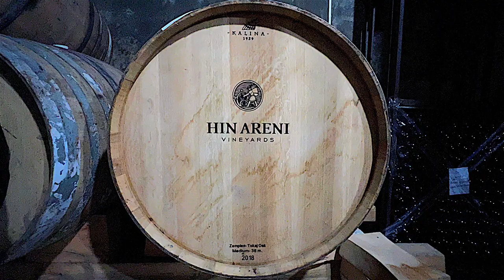TATEV, SHAKI WATERFALL, ARENI WINE / Yerevan Day Trip / Armenia Travel Vlog / Eastern Europe Travel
Tatev Monastery is located on a cliff overlooking the Vorotan Gorge near Tatev village in southeastern Armenia. The video shows a day trip from Yerevan visiting Shaki Waterfall and Areni Wine Factory on the way. The wine tasting was included as well :)

🎬 Chapters:
0:00 Intro
0:30 Map of the tour
1:04 Shaki Waterfall
2:53 Wings of Tatev Cable Car
04:10 Tatev Monastery
7:03 Areni Wine Factory

**For the full series of Armenia experiences you can watch in the playlist of Eastern Europe Travel